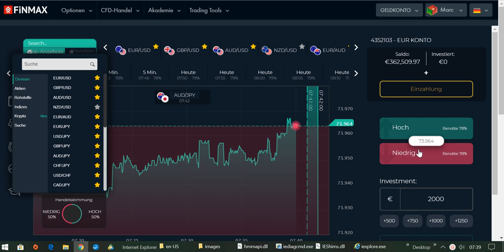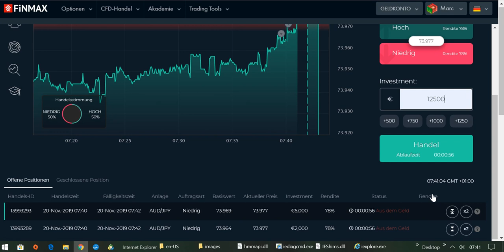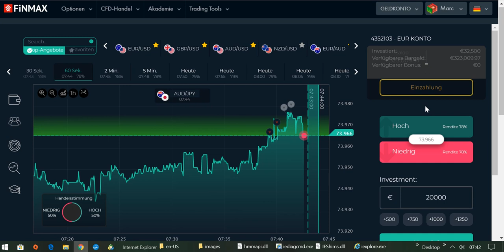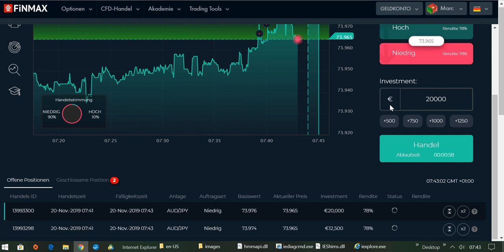International BO & CFD/FX Trading Academy - Handeln am Devisenmarkt